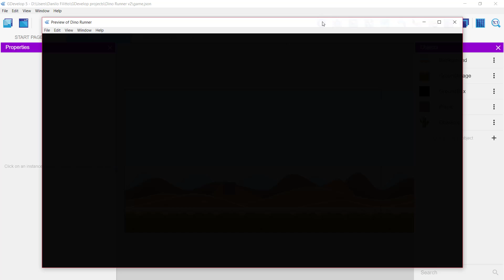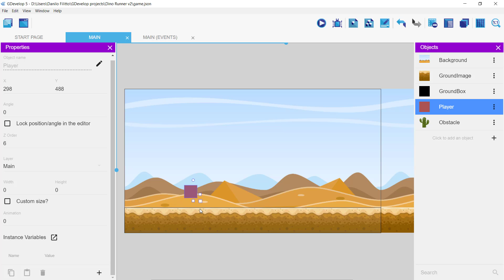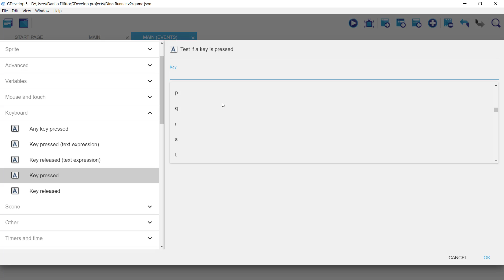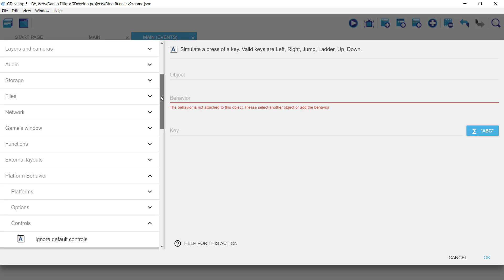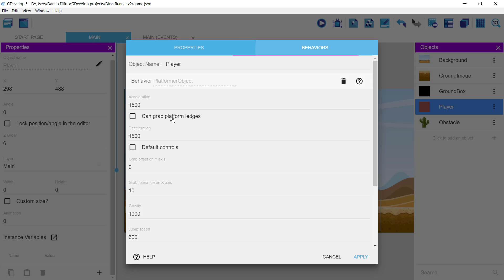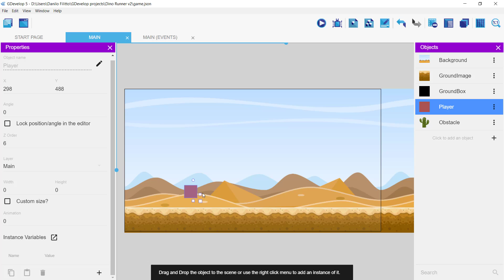GDevelop # Dino Runner - 11 Movimentação do player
Você que é fã de jogos estilo corrida infinita? Então vai adorar o curso GDevelop - Dino Runner.

Ao final da série você terá construído um jogo estilo corrida infinita no qual um dinossauro deverá desviar dos cactos que irão aparecer como obstáculos em seu caminho.

Para acompanhar o desenvolvimento do jogo faça o download dos materiais acessando

Participe dos nossos grupos de estudos do Facebook WhatsApp desenvolvimento de sistemas e WhatsApp desenvolvimento de jogos.

Aproveite também e venha fazer parte do nosso clube de vantagens e ter acesso exclusivo a vídeos, tutoriais, cursos e muito mais.

para se tornar um membro do dfilitto - clube de vantagens e ter acesso a todos os benefícios do nosso clube.